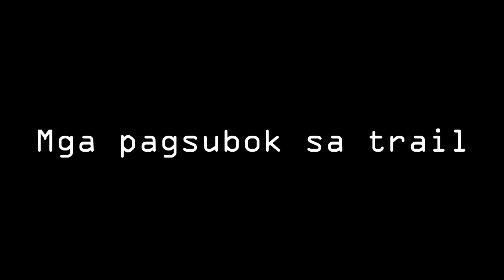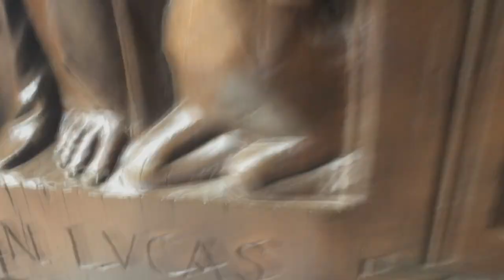[Simbahan ng Boac] MOTOVLOG 004: QPRG Marinduque Loop MotoCamp Expedition 04.08.2017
ATTENTION: Bangkingan clips featuring the beautiful our scenery going to Simbahan ng Boac.